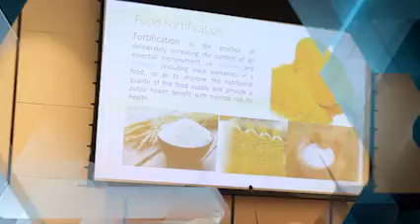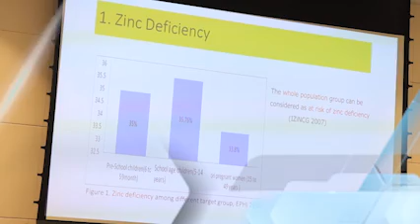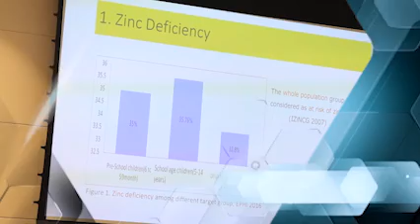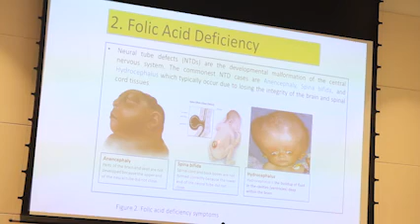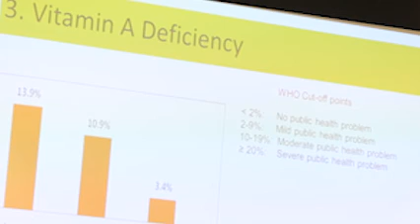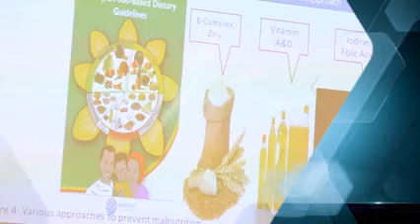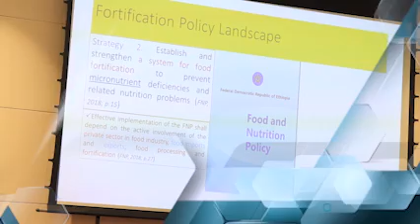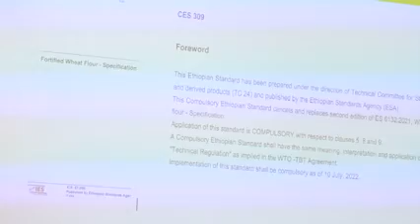ዱቄት አምራቾች ላይ የተጣለው አስገዳጅ ውሳኔ / A binding decision imposed on flour manufacturers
ከመጪው ሐምሌ ወር ጀምሮ የዱቄት አምራቾች ምርታቸውን ሳያበለፅጉ እንዳይሸጡ ተወሰነ

የበለፀገ ምግብ ለሰው ልጅ ጤና ተስማሚ ነው። የኢንደስትሪ ሚኒስቴር አምራቾች ምግብን በማበልፀግ ሰዎች ከአንድ ምርት የተለያዩ ቫይታሚን፣ ሚኒራልስ...በማግኘት ጤንነታቸውን እንዲጠብቁ የሚያስችል መንገድ እየተከተለ ነው። አቶ አቤል አህመድ ስለምግብ ማበልፀግምንነትና እየተሰሩ ስላሉ ሥራዎች በቅርቡ በአንድ መድረክ ላይ ያቀረቡትን ገለፃ እንደሚከተለው ቀርቧል። መልካም ቆይታ።

Ethiopia news/ Ebc / Debretsion Gebremichael / Amhara Regional state /Oromia region/Afar region/ Tplf / EBS / Jawar Mohammed | Shimles abdisa | Abiy Ahmed | Adanche abebe / Demeke mekonene / Mekelle / Bacha debele / Bahirdar